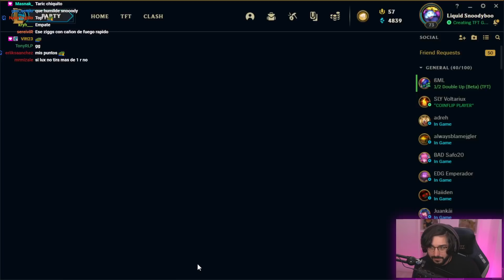LUX 3 vs JHIN 3 ¡EL DUELO DEFINITIVO! 🔥 TFT Set 6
Suelo ver muchos duelos de épicas al 3 entre ellas últimamente la verdad II Set 6 TFT Español